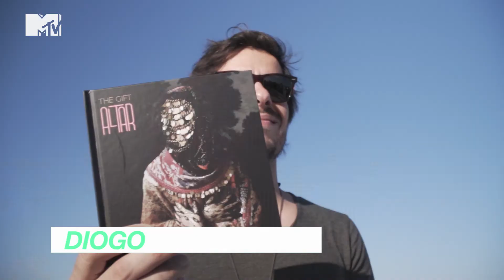MTV Amplifica| The Gift - Altar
Tudo o que realmente importa, a MTV amplifica!